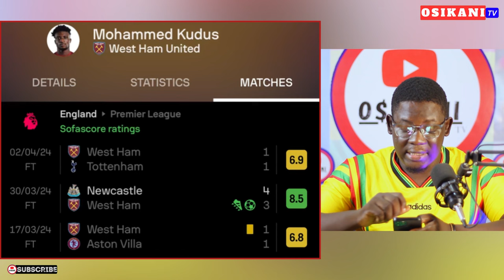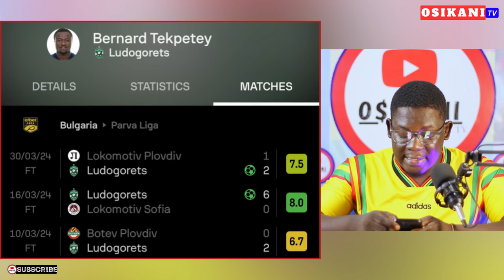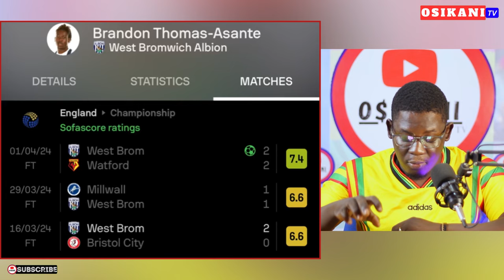BLACK STARS NEWS🇬🇭: INAKI WILLIAMS SPEAKS ON SWITCHING NATIONALITY…TOP 5 GHANAIAN SCORERS & GYAN